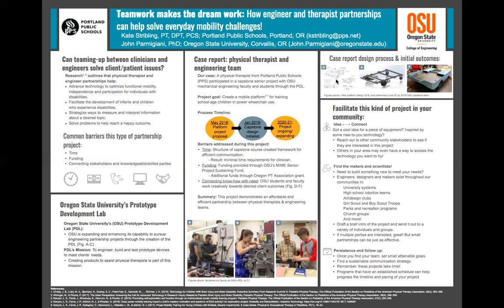Stribling - APTA Oregon Conference Virtual Poster Submission